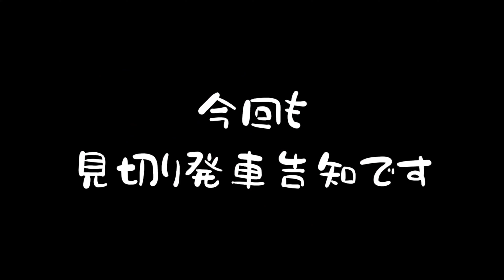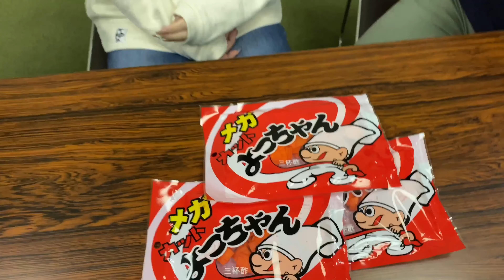WBS和歌山放送 MUSIC GARAGE 告知VTR【114】「YuMeちゃん誕生日遂に参戦」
2022年11月20日放送分の告知VTR完成！

1時間枠になり番組がさらにパワーアップ！
番組メッセージはこちらからよろしく！

出演者の情報

番組出演者

★ラジオDJ・ナレーター
東哲平★